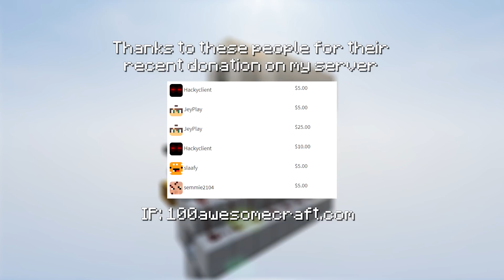Minecraft: Small Cobblestone Generator [With Optional Filter]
Back with a new video, thanks to one of my chatmods I made a video about this design. It allows players to afk with a pickaxe (diamond if possible) and then mine cobblestone and ores if you play on a server with customoregen plugin. If you want to you can also add an item filter as shown at 1:33. Thanks you!

My Server ➞
IP: 100awesome.net

Music

Provided by epedemic sounds ➞
Top Down - Simon Gribbe